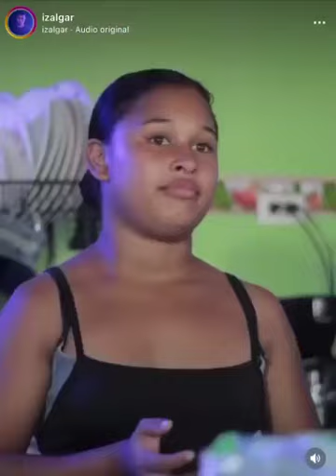7 de abril de 2024